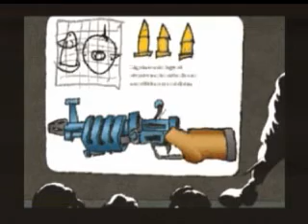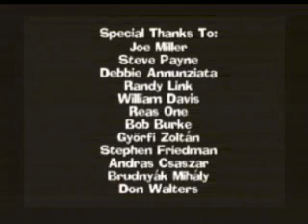Three Dirty Dwarves Part 8 of 8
I want to kick General Briggs' ass, but he wants Barney to kill them all.